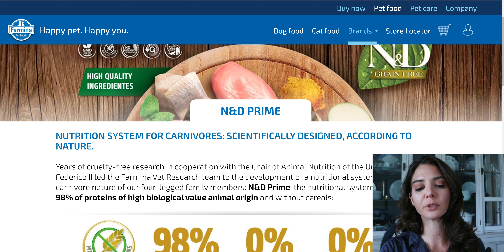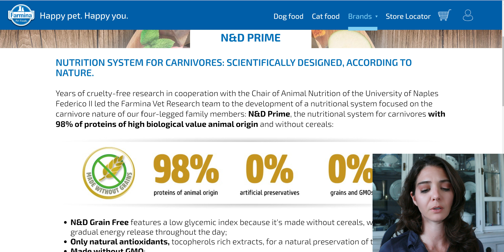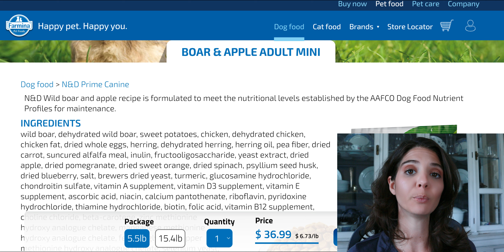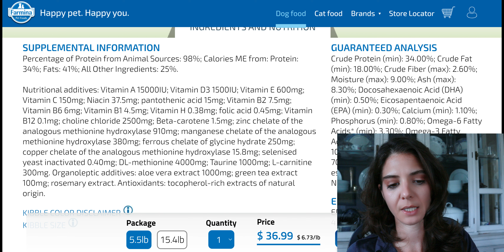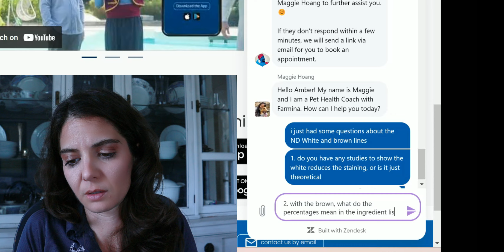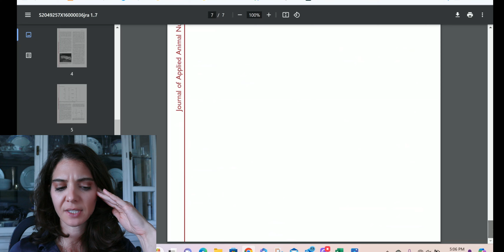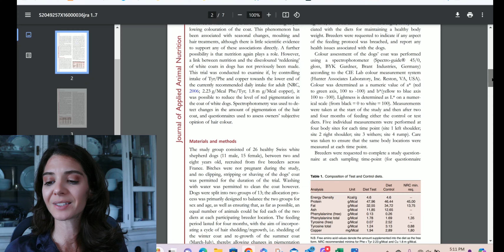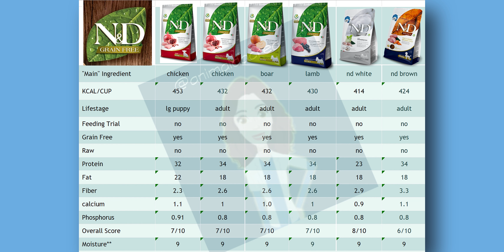Farmina N&D: Is Prime the best, Do the White/Brown Formulas work?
Farmina offers the prime line as a grain free option,  is this a good thing? Do their White and brown lines really work? Most of all, is the food nutritious?

4 years: 8+ hours a day, 5-7 days a week, 12 months a year (ie: too many courses to list )
3.4 GPA/4.0

I do not recieve any perks, free food, or "kick backs" for the foods I review unless specifically disclosed. The content provided is my own opinions based on the information at hand at the time of filming, my Veterinary Doctoral degree, continuing education coursework, and personal experiences in practice.